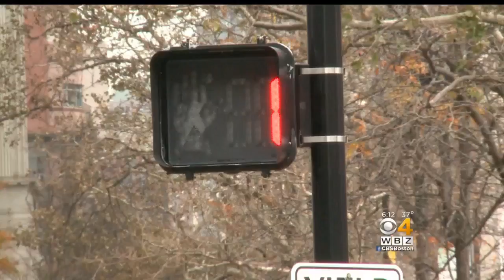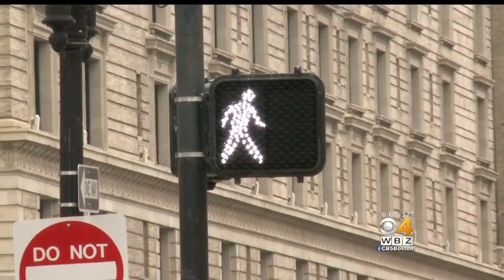'Distracted' Jaywalkers Could See Fines Double With New Bill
The proposed jaywalking fines for someone using their phone or headphones could be between 50 and 200 dollars. WBZ-TV's David Wade reports.